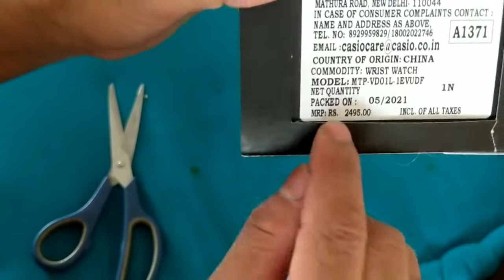Watch CASIO VD0L Unboxing watch Casio A1371 Video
Ling Take a look at this CASIO Enticer Men's Enticer Men's ( MTP-VD01L-1EVUDF ) Analog Watch  - For Men on Flipkart